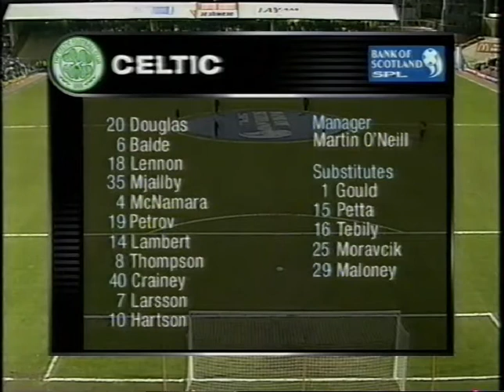29/12/2001 - Dundee United v Celtic - SPL - Highlights